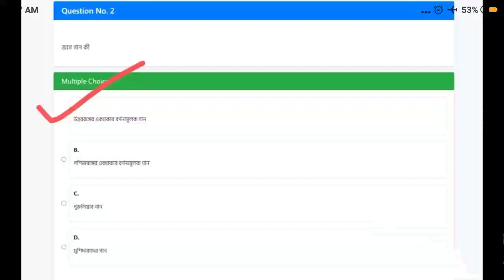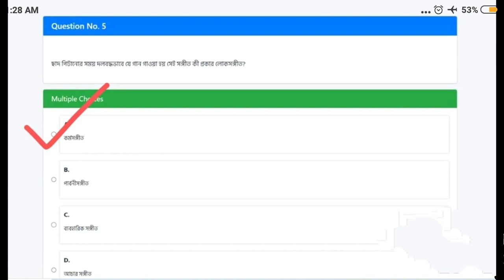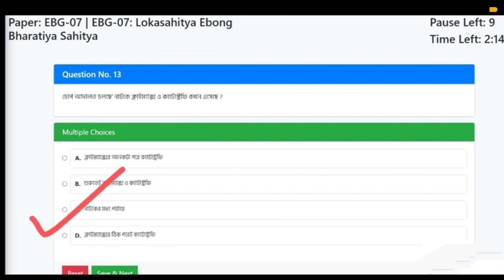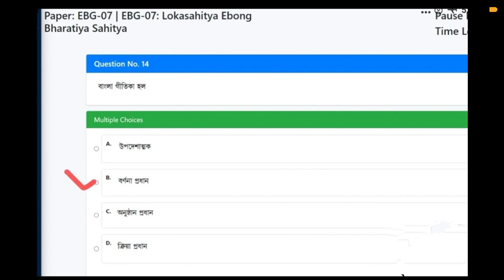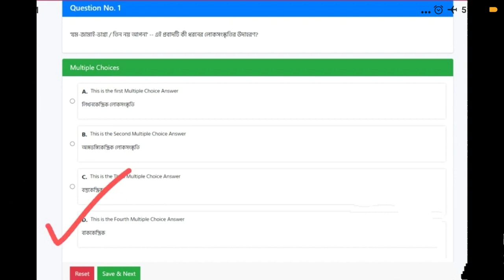EBG 7 assignment live exam questions solve 2022|| bdp nsou